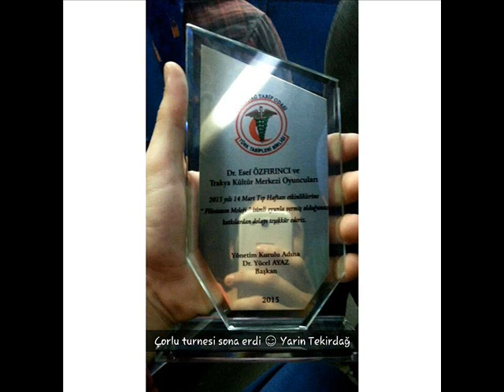Esef ÖZFIRINCI Abime Sevgilerimle..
Esef ÖZFIRINCI - Enes DEME - TKM - Tekirdağ - Genel Sanat Yönetmeni